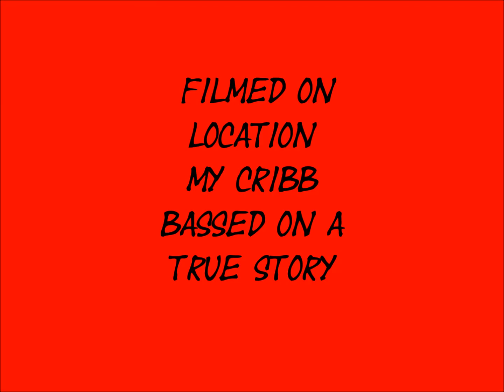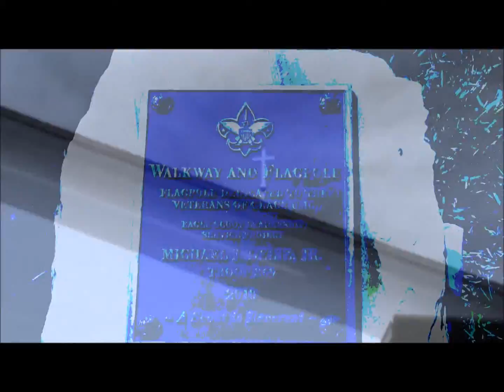Copy of My Movie Montage Mike K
This particular video is a good time with a couple of people that are related to me my uncle and aunt with Grandmother and I.